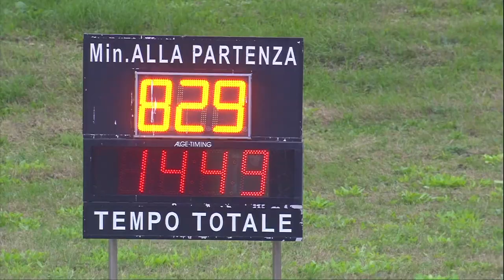L'ippodromo di Vinovo compie sessant'anni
Presentato oggi a Palazzo Cisterna, sede aulica della Città metropolitana di Torino il programma delle celebrazioni per il sessantesimo compleanno dell'Ippodromo, si comincia il 5 Settembre!